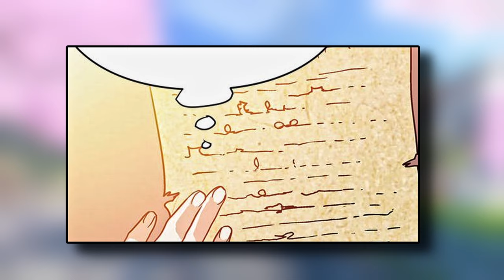Villainess Is Executed But Reincarnates as a Princess with Master Medical Skills || Manhwa Recap